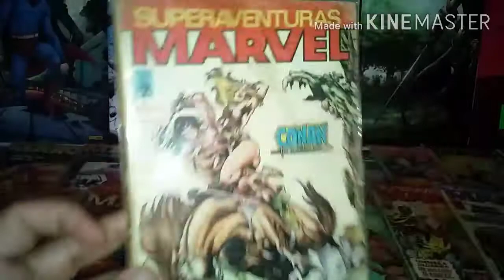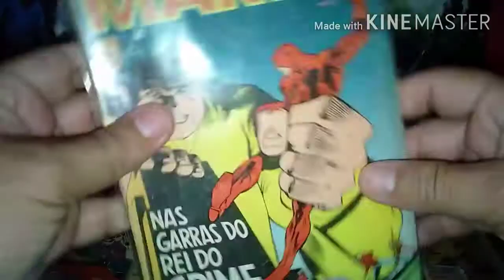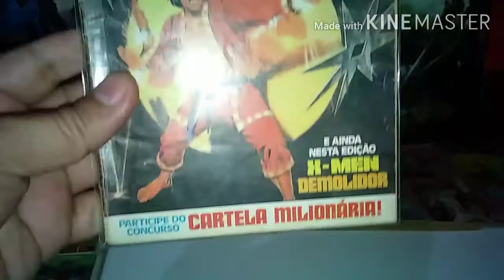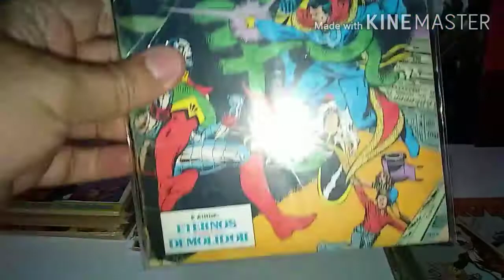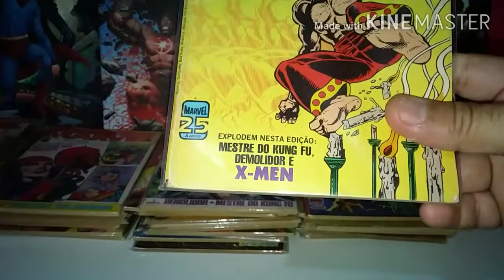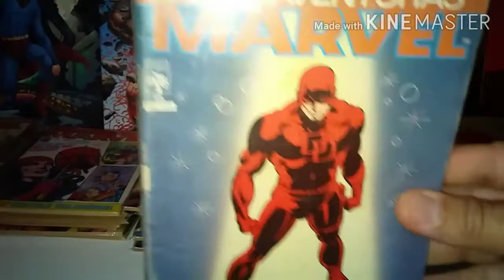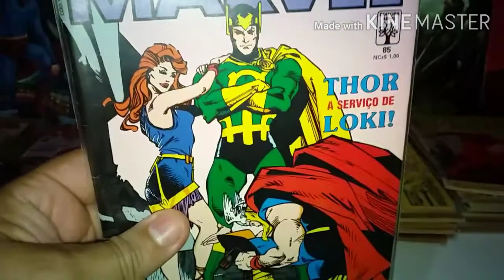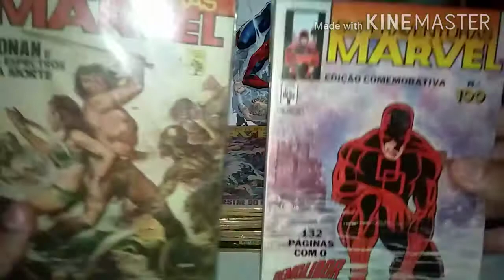especial superaventuras marvel